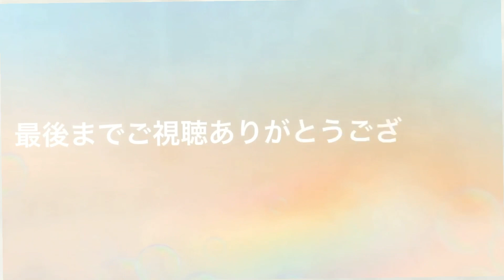【お弁当】お弁当作り/フライパン1つでお弁当/彩り青椒肉絲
《彩り青椒肉絲》
お肉→100gくらい
ピーマン→1個
パプリカ(赤・黄)→¼個
〈下味〉

《小松菜の塩昆布胡麻炒め》
小松菜→1束
鶏がら出汁→小さじ⅓
塩昆布→1つまみ
すり胡麻→小さじ1
胡麻油(炒め用)→大さじ1くらい

《蟹玉風玉子焼き》
卵→2個
鶏がら出汁→小さじ半分
カニカマ→2〜3本
ネギ→適量